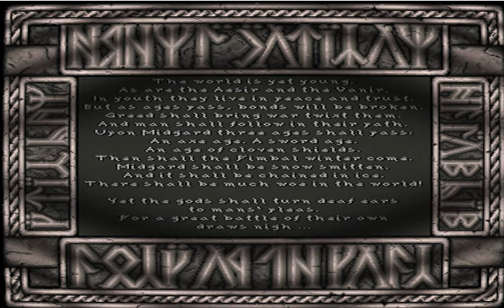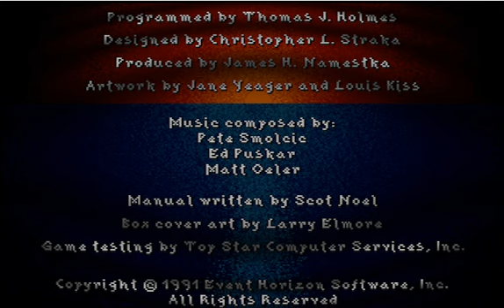[DOS 게임] 신들의 황혼(1991)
신들의 황혼 Dusk Of The Gods
Interstel